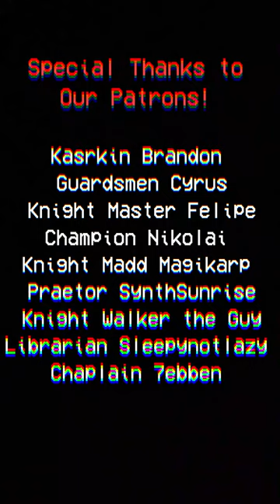Wings of Compassion - Sanguinius Inspirational Speech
Saguinius teaches us the word of the day, and reminds us of the bright future that's still acheivable if we follow through with his wisdom

Glueboy @glueboy
Hyperspace Hobbies @hyperspacehobbies
AmerikanSkull @AmerikanSkull
Astartes Anonymous @astartesanonymous
Can Mayonnaise Kill A Jedi? @canmayonnaisekillajedi
and Mr. Bones 40k @TheBoneZone40k